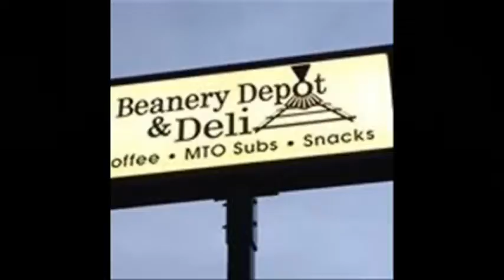NCTV45′s NewsWatch NewsBrief Segment 2 Monday August 1, 2016